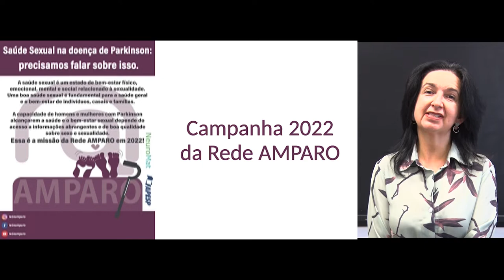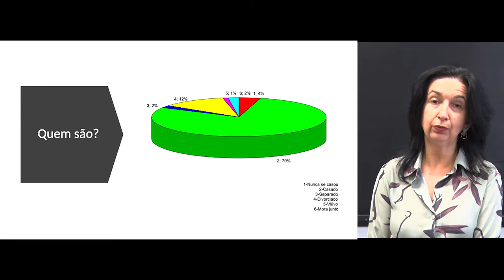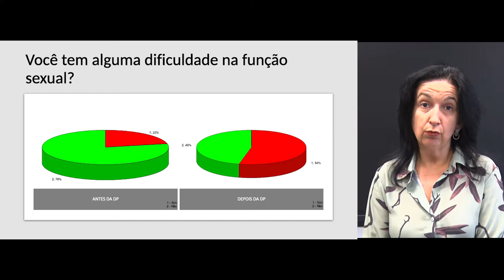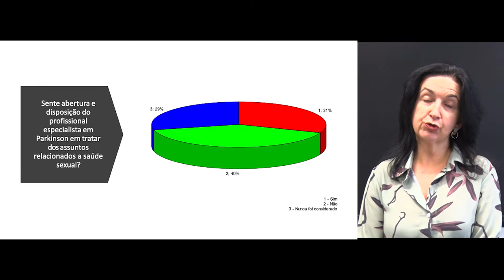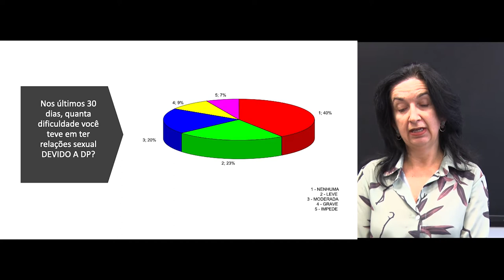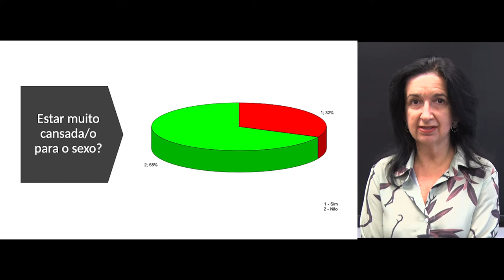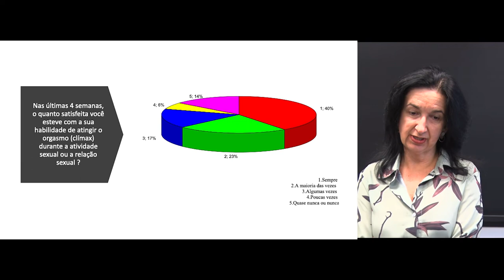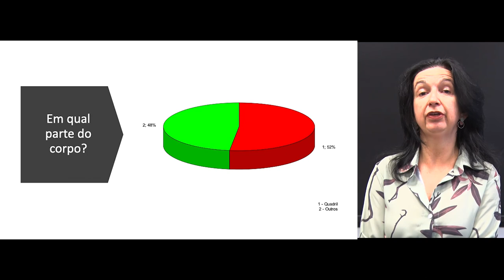Como vai a saúde sexual dos homens e mulheres que vivem com Parkinson no Brasil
Este é o segundo episódio da série "Saúde Sexual na Doença de Parkinson", produzido pela Rede Amparo. Nela, a fisioterapeuta Maria Elisa Pimentel Piemonte vai mostrar o que a ciência fala sobre o tema, contar histórias das pessoas que vivem com a doença e fazer alguns exercícios que ajudam a tirar a rigidez do corpo.